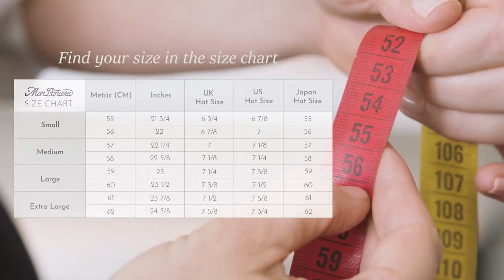How to measure your head size when buying a panama hat